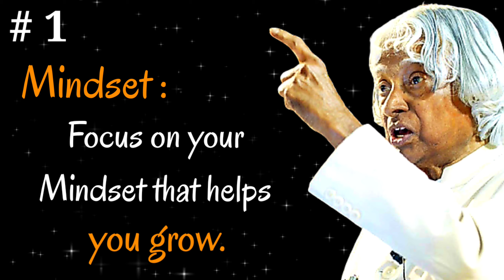Focus On 3 M's || Dr APJ Abdul Kalam Sir Quotes || Whatsapp Status || Spread Positivity